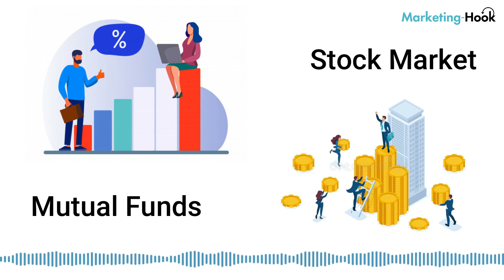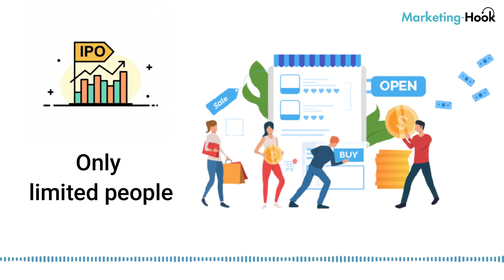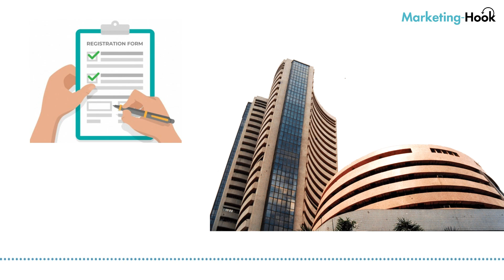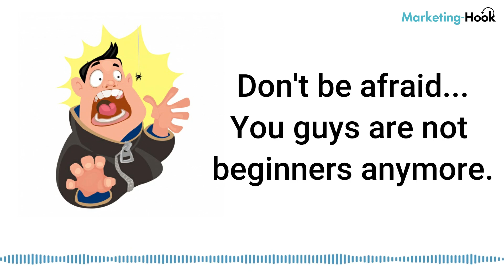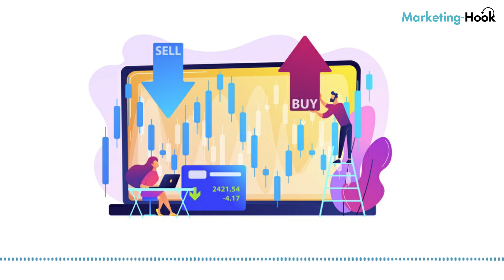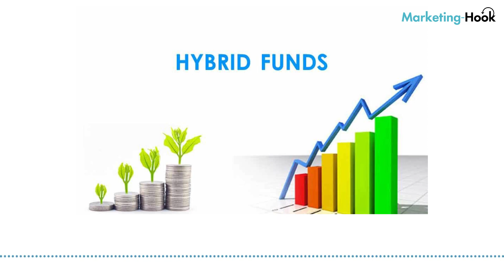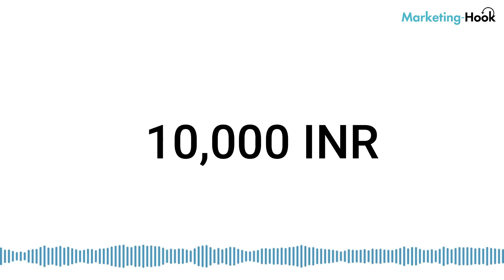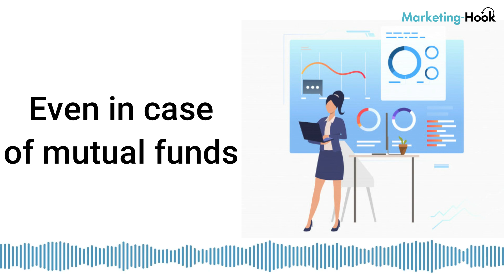Simplify Finance with Abhishek – Ep 05 | Basics of Stock Market & Mutual Funds | Marketing Hook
Hey Guys!
We are back with the 5th Episode of Podcast: Simplify Finance with Abhishek powered by Marketing Hook.
Today’s episode is all about introducing you to the powerful world of Indian stock market and mutual funds. This episode will answer all your basic questions or queries about the stock market and mutual funds. Furthermore, this episode covers the basics of SIP vs Lump Sum investing and the difference between them.